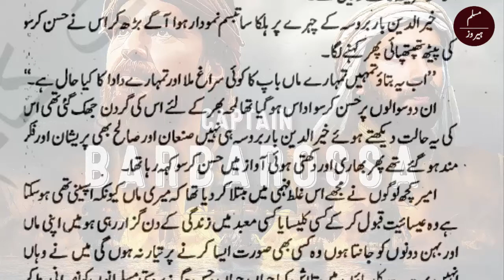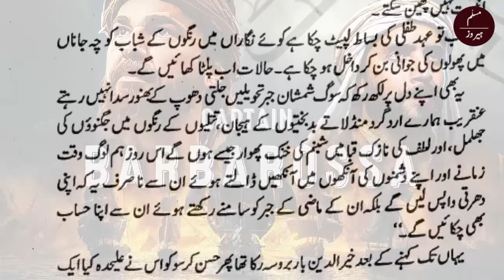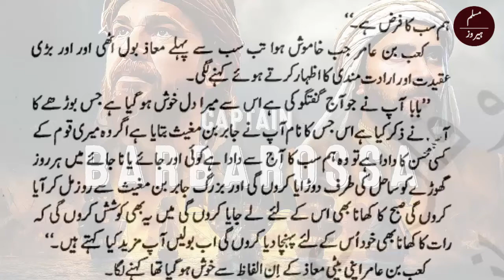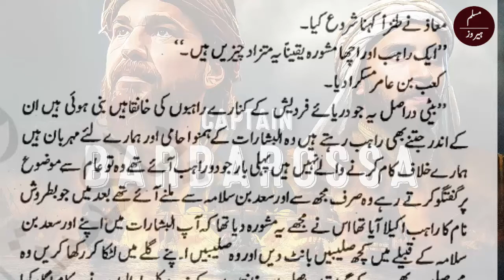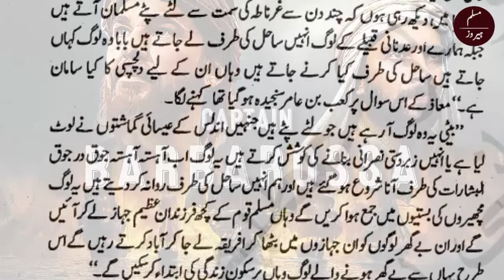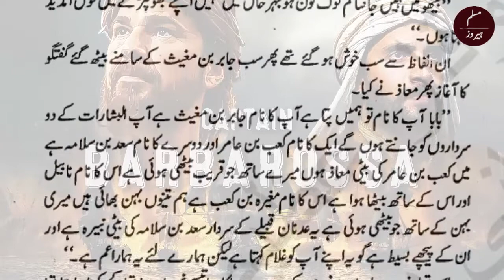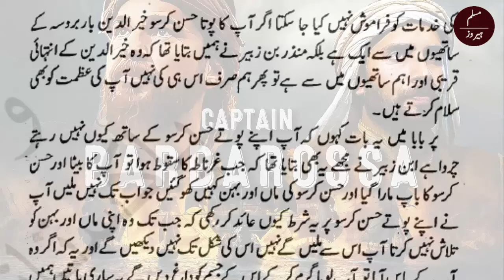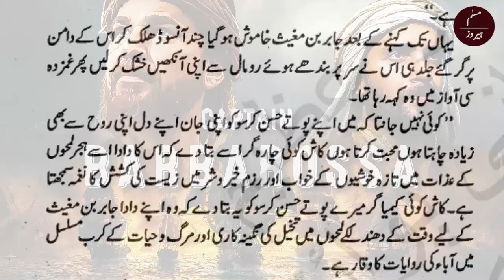Barbarossa Episode 4 | Hasn Kroso K Dada Ki Kahani | Muslim Heroes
Barbarossa is the life story of Barbarossa who is the Admiral of the Navy of Ottoman Empire. He helps those peoples who want to leave Spain. Spanish Govt ordered no one live here expect Christians, Barbarossa helps them to leave Andlaus (spain).